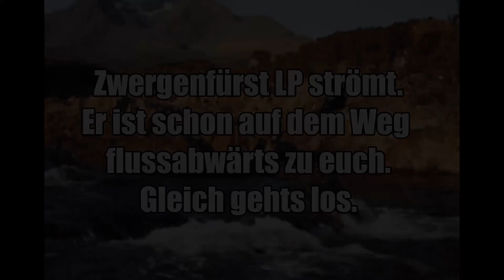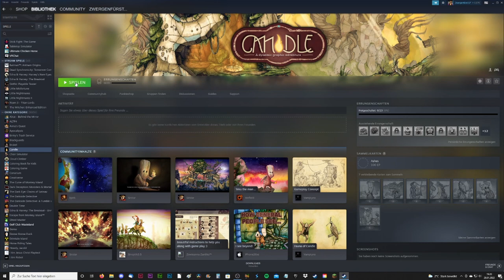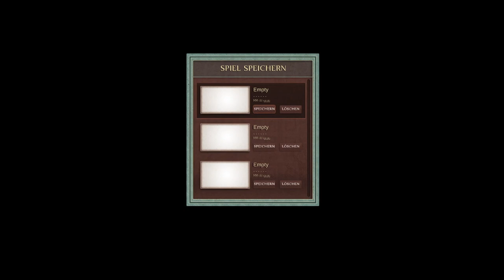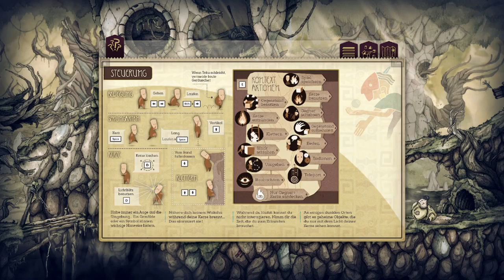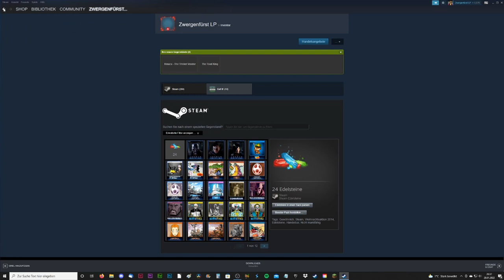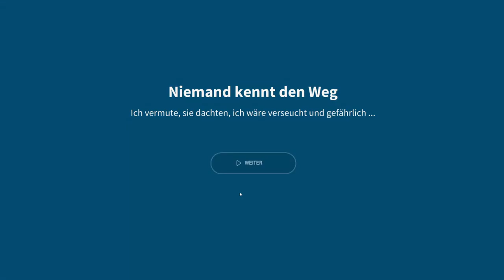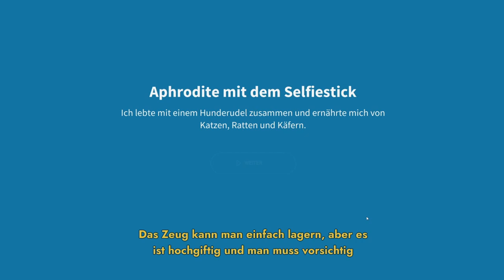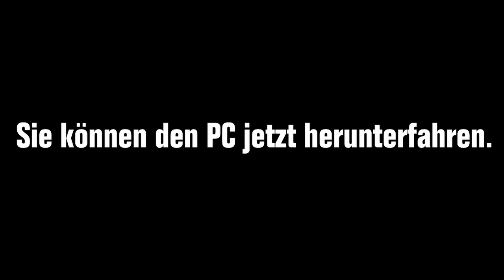ZWERGIS GROßER SPIELEABEND ZwergenfürstLive * Candle und Golfclub Wasteland [Streamaufzeichnung]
Großer Spieleabend Stream auf Twitch [Streamaufzeichnung vom 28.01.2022]